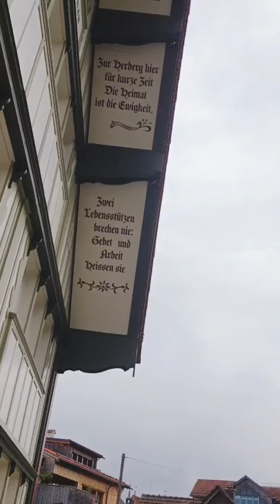Appenzell, Switzerland 🇨🇭 | Meet me and My Family for the first time | My Husband Birthday Trip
Appenzell is a town in northeastern Switzerland, at the foot of the Alpstein mountains. Trails and cableways connect various summits, including towering Säntis peak. On the steep cliffs of the Ebenalp, the Wildkirchli cave complex houses a 17th-century chapel and hermitage. Nearby is the old Aescher inn, tucked into the side of a sheer cliff. Appenzell’s car-free center features wooden houses with colorful facades.